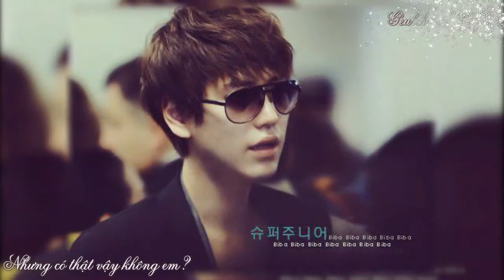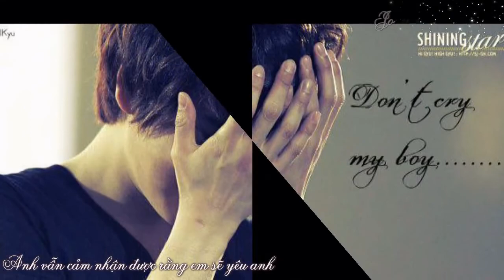[Vietsub] What If - Super Junior K.R.Y (Fanmade)